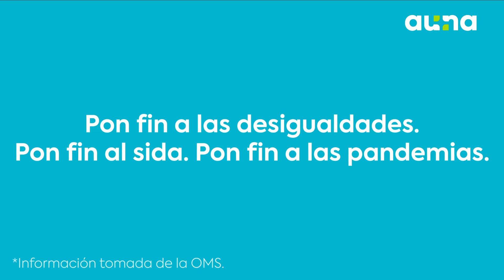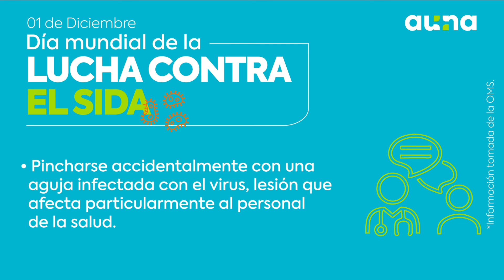Día mundial de la lucha contra el SIDA